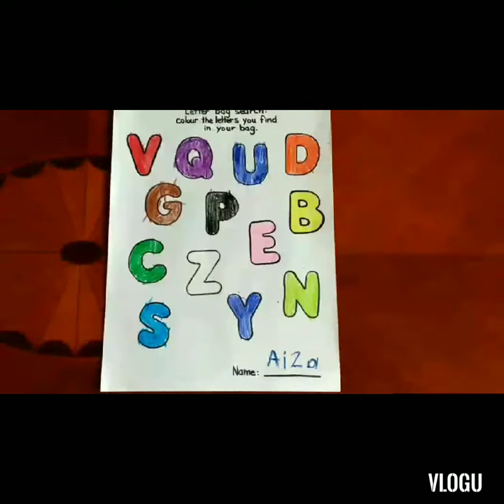Letter bag search ll Alphabet recognition activity ll preschool activity